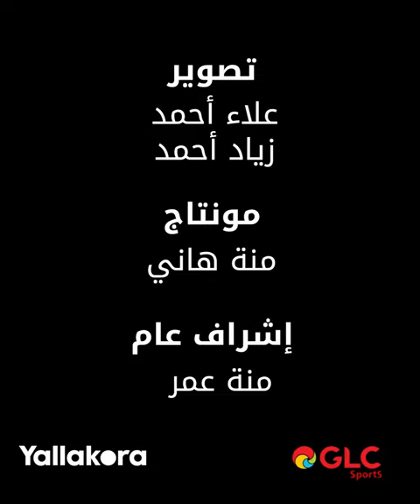"لولاه لكان الأهلي راح في حتة صعبة".. شوف رأي كريم سعيد ومحمد سعيد في قيادة كهربا لخط هجوم الأهلي